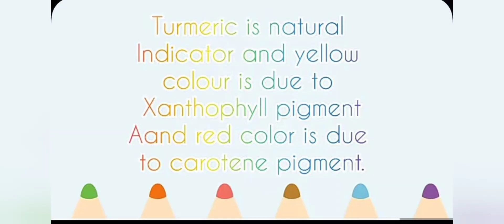Science easy experiment